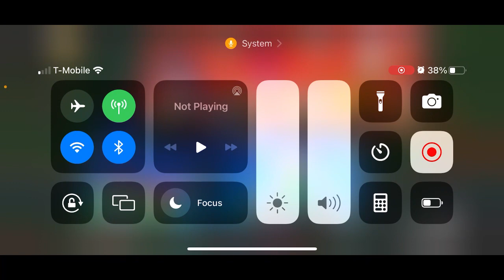Dailys & Ranked !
These are live on my twitch where i stream from my phone